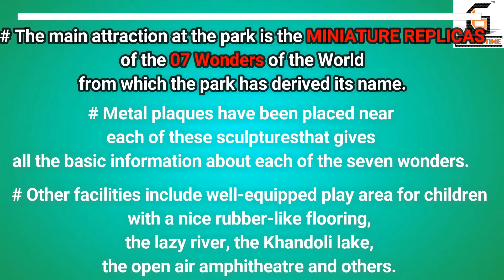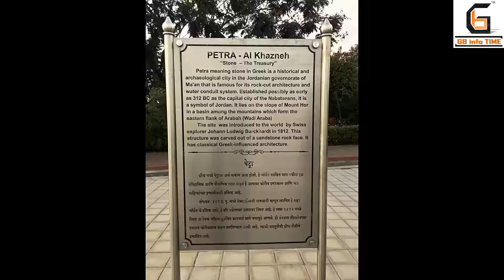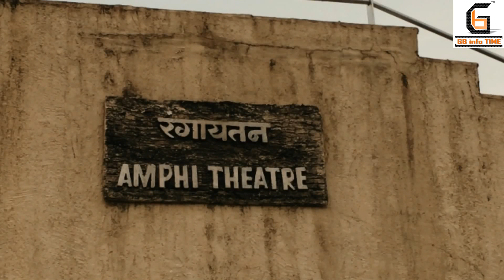WONDERS PARK | Tourist Place | Nerul | Navi Mumbai, Maharashtra | GB info TIME | Govind Belal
Hello My Lovely Viewers, this is Govind Belal.
I Want to share my Personal Experience at WondersPark, Nerul, NaviMumbai, Maharashtra, India. It was an wonderful experience, because every person (child, younger, elder, older) can enjoy for 2-3 hours.

The following are the Important Details:
# About the park:
Inaugurated: on Saturday, 15-Dec-2012 by Union Agriculture Minister Mr. Sharad Pawar.
Area: 30 acres of open space
Total Project Cost: around Rs.44 crores, as reported by the newspapers.
# The main attraction at the park is the MINIATURE REPLICAS of the 07 Wonders of the World from which the park has derived its name.
# The 07 Wonders include:
1: Taj Mahal, Agra, India
2: Collosseum, Rome, Italy
3: Cristo Redentor, Rio de Janeiro, Brazil
4: Machu Picchu, Peru, South America
5: Chichen Itza, Yucatan, Mexico
6: Petra - Al Khajneh, Ma'an, Jordan
7: Great Wall of China, on the Chinese border.
# Metal plaques have been placed near each of these sculptures that gives all the basic information about each of the seven wonders.
# Other facilities include well-equipped play area for children with a nice rubber-like flooring, the lazy river, the Khandoli lake, the open air amphitheatre and others.
# Park Timing: Closed on Every Monday for maintenance purpose.
Morning : 06:00 A.M. - 12:00 noon_06 hours
Evening : 03:00 P.M. - 09:00 P.M._06 hours

Jisse traveling, tracking pasand hai, mujhe to bahut pasand hai, kaash 365 din chhutti hi chhutti hoti😜. Arrey bhai kyunki GHUMA NAHI TO FIR KYA JIYA, to uske liye 'GB SAFARI TIME' playlist haazir hai.

‘TRAVEL’ is the movement of people between relatively distant geographical locations, and can involve travel by foot, bicycle, automobile, train, boat, bus, airplane, or other means, with or without luggage, and can be one way or round trip. Travel can also include relatively short stays between successive movements.

‘Reasons for Traveling’ include:
* Recreation, tourism or vacationing
* Research travel, the gathering of information, visiting people
* Religious pilgrimages
* Mission trips, and other reasons.

‘Motives for Travel’ include:
* Pleasure
* Relaxation
* Discovery and exploration
* Getting to know other cultures
* Taking personal time for building interpersonal relationships etc.
* Travel may be local, regional, national (domestic) or international.

Want MORE, so EXPLORE yourself here: MY other PLAYLISTS, for YOU only:

🔎 online LAW CLASSES : for CA CS CMA

🔎 CS Course related important updates from ICSI : for CS Students

🔎 An ENLIGHTENMENT HUB to provide some Valuable Information in unique way : for ALL AGE.